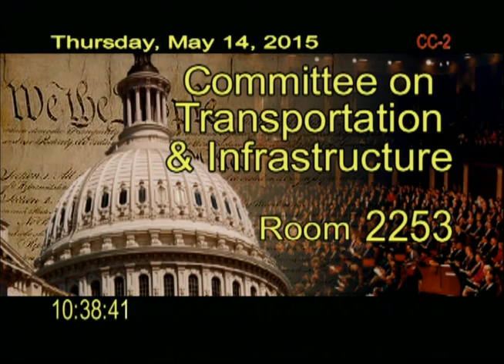Coast Guard Major Acquisitions